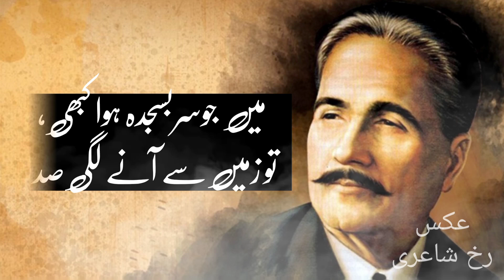Kabhi ae Haqiqat_ e_Muntazir | Bang_e_Dara | Allama Iqbal Poetry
Kabhi Aye Haqeeqat-e-Muntazir
(Bang-e-Dara)

Kabhi Aye Haqeeqat-e-Muntazir Nazar Aa Libas-e-Majaz Mein
Ke Hazaron Sajde Tadap Rahe Hain Meri Jabeen-e-Niaz Mein

Tarb Ashnaye Kharosh Ho, Tu Nawa Hai Mehram-e-Gosh Ho
Woh Surood Kya Ke Chupa Huwa Ho Sakoot-e-Parda-e-Saaz Mein

Tu Bacha Bacha Ke Na Rakh Isse, Tera Aaeena Hai Woh Aaeena
Ke Shikast Ho To Aziz Tar Hai Nigah-e-Aaeena Saaz Mein

Dam-e-Tof Karmak-e-Shama Ne Ye Kaha Ke Woh Asar-e-Kuhan
Na Teri Hikayat-e-Souz Mein, Na Meri Hadees-e-Gudaz Mein

Na Kaheen Jahan Mein Aman Mili, Jo Aman Mili To Kahan Mili
Mere Jurm-e-Khana Kharab Ko Tere Afuw-e-Banda Nawaz Mein

Na Woh Ishq Mein Raheen Garmiyaan, Na Woh Husn Mein Raheen Shaukiyan
Na Woh Ghaznavi Mein Tarap Rahi, Na Kham Hai Zulf-e-Ayaz Mein

Jo Mein Sar Basajda Huwa Kabhi To Zameen Se Ane Lagi Sada
Tera Dil To Hai Sanam Ashna, Tujhe Kya Mile Ga Namaz Mein